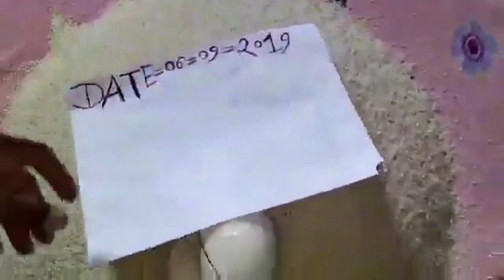Original Vishnu Shankh available all test